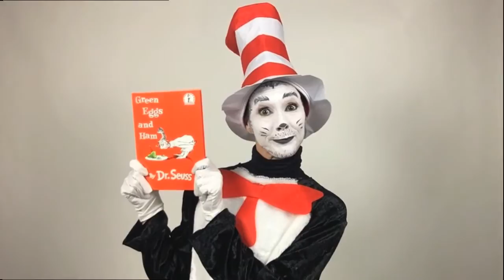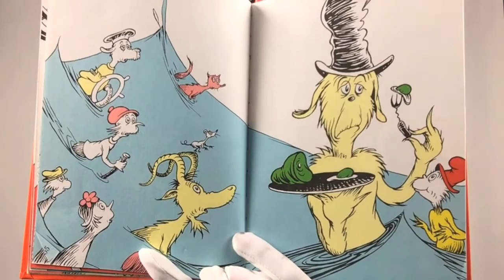Green Eggs and Ham by Dr. Seuss read aloud by The CAT IN THE HAT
The Cat in the Hat Reads Green Eggs and Ham, by Dr. Seuss
for Read Across America Day, in honor of Dr. Seuss's Birthday!

Every year I go to Chittum Elementary on Dr. Seuss's birthday to read as the Cat in the Hat for my sister's school. She works so hard and puts on an amazing event for the kids!  This year, I could not go. So I made them this!

This one's for you, Jilly!